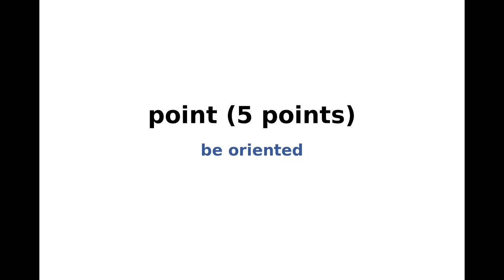New York Times NYT Spelling Bee Answers and Solution for September 12, 2023